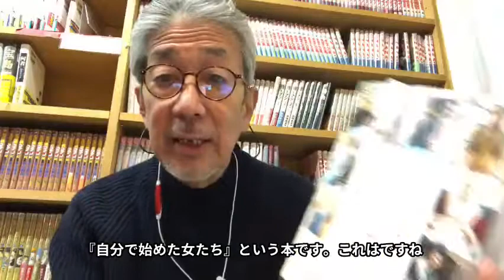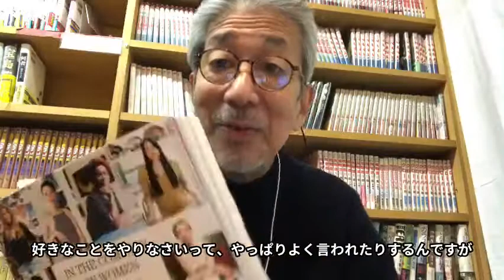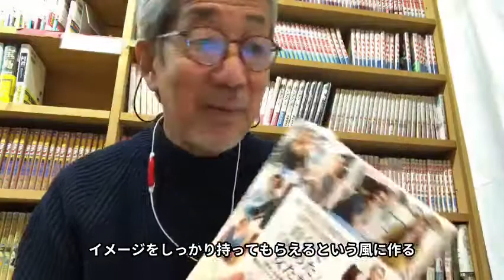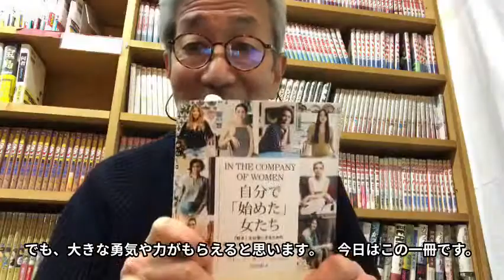『自分で始めた女たち』 女性が起業を考える時に、とても参考になると思います。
茨城県ひたちなか市にある『ライブラリーカフェ 然々』の公式YouTube番組です。
病気（ガン）がきっかけで2000年に脱サラし、大好きな本をテーマに飲食店を開業しました。
”人間は食べた物と読んだ本で出来ている”という格言？に共感して、本を伝える事を残りの人生の柱にしていきたいと思います。
今回はコロナの影響で人が集まる飲食店のシステムが、なかなか成り立たない時代になりました。
そこで、今までの書店や飲食店と違うスタイルの店を模索しながら作っています。
１冊の本の面白さをお伝えし、人生を変えるきっかけになったら本望です。
良いと思う本などがありましたら、是非教えてください。
なお、然々ではご紹介させていただいている本を中心にたくさんの本をお楽しみいただけたり、お求めいただけます。
特別なプレゼントにご提案も考えていますので、人生を変えたい方や変えたくない方も是非遊びに来てください。

 ライブラリーカフェ 然々
茨城県ひたちなか市松戸町２−８−１７

然々書房ー私の本棚
＊ホームページ製作中